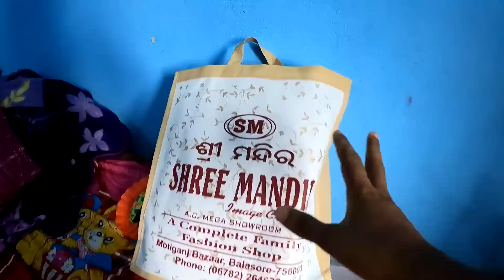ଗେଲ୍ହି କରିଲେ ସାବିତ୍ରୀ ବ୍ରତ || Odia Vlog || Odia Comedy || Village Lifestyle || Sudhansu Amita Vlog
Vlog Type 👇
Odia Vlog
Odia Comedy
Odia Funny Video
Village Lifestyle
Couple Lifestyle Vlog
Food Eating Vlog
Food Vlog
Traveling Vlog
Family Vlog
Viral Vlog